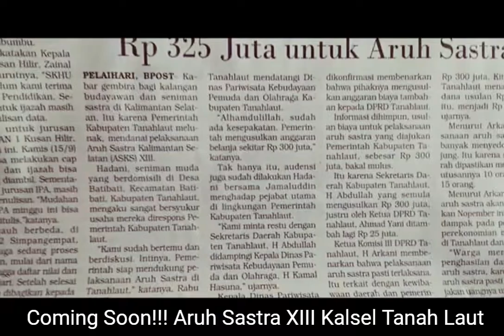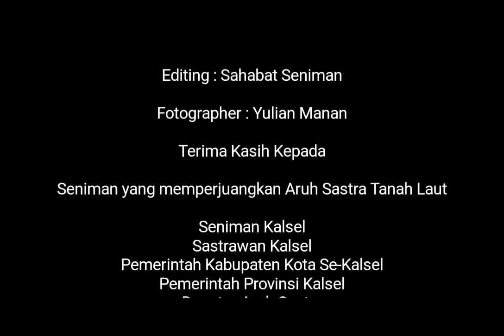Kenangan Aruh Sastra Menuju Tanah Laut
Aruh Sastra Kalsel selalu diadakan tiap tahun. Kegiatan ini merupakan ajang berkumpulnya Sastrawan maupun seniman se-Kalsel.